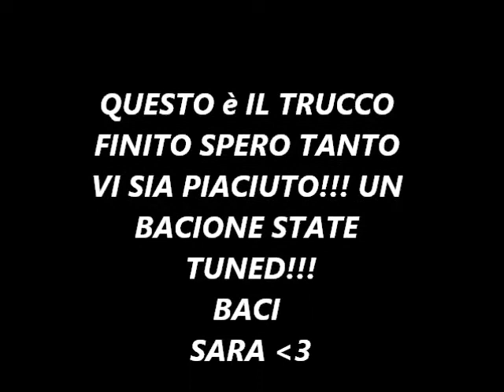Horror Ursula Halloween makeup ft. Dery Bruno/ SaraOnlyMakeUp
ECCOVI LA NOSTRA PROPOSTA PER HALLOWEEN!!! NONOSTANTE IL PERSONAGGIO SIA LO STESSO ABBIAMO RICREATO DUE MAKE-UP MOLTO DIVERSI!!!
SPERO I VIDEO VI PIACCIANO E VI DIVERTANO!!!
MI RACCOMANDO PASSATE DAL CANALE DELLA MITICA DERY BRUNO ! VI LASCIO TUTTI I RIFERIMENTI QUI

LEGGIMI!!!
GRAZIE MILLE RAGAZZE MIE!!! VI ADORO!!!
GRAZIE PER TUTTO IL BENE CHE MI DIMOSTRATE!!!

COLLABORAZIONI/COLLABORATION: Se sei una casa cosmetica e vuoi
farmi provare i tuoi prodotti per un tutorial o un video recensione contattami
If you are make-up company and you'd like me to try out your products

Disclamer: i prodotti mostrati nei miei video sono acquistati da me
e descritti in base alla mia esperienza personale,usandoli.I miei video
non sono pubblicitari!